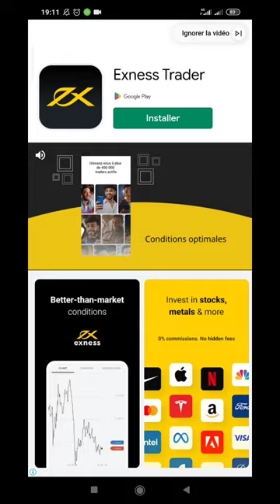لغز الثلاثاء 31 أكتوبر 2023 كلمات كراش